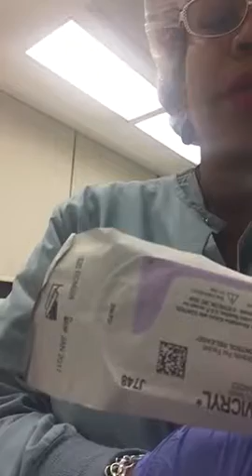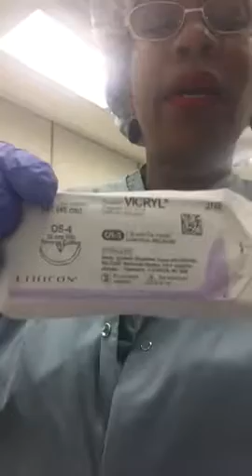Too much Waste in Operating Rooms, RECYCLE